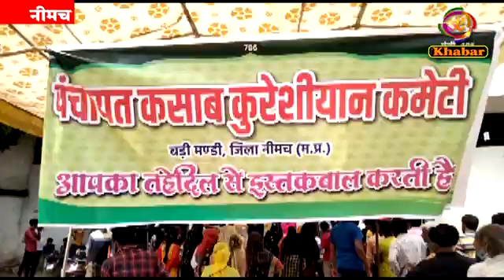वैक्सीन टीकाकरण के लिए कुरेशिया कमेटी आई आगे, शत प्रतिशत टीकाकरण का लिया संकल्प